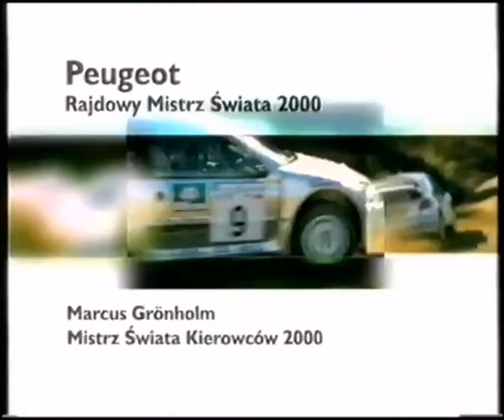Reklama Peugeot 206 WRC Rajdowy Mistrz Świata 2000 2000 Polska